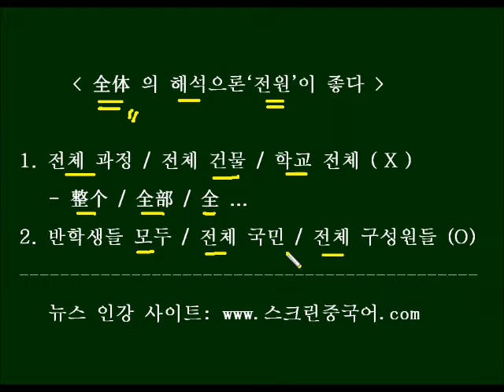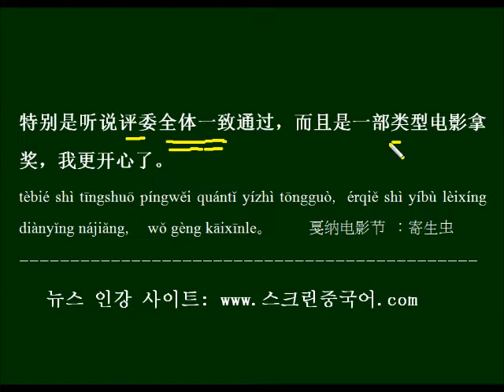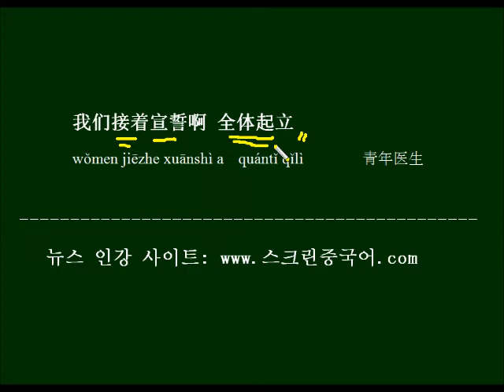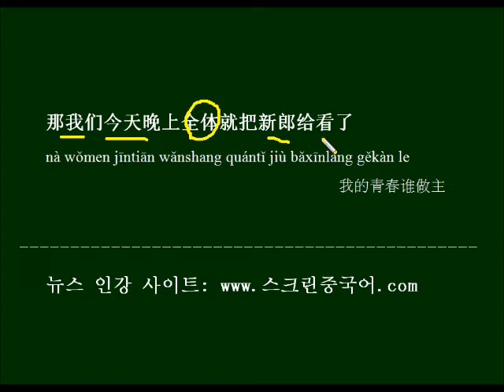HSK 중국어 단어를 중국드라마 대사로 배우기 - 全体는 '전체'가 아니다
全体를 '전체'로 자유롭게 쓰고 있지는 않은지요? 대부분의 경우 '전체'는 다른 단어들을 씁니다. 주의할 점을 배워보고, 드라마 대사로 반복해서 외워봅니다.